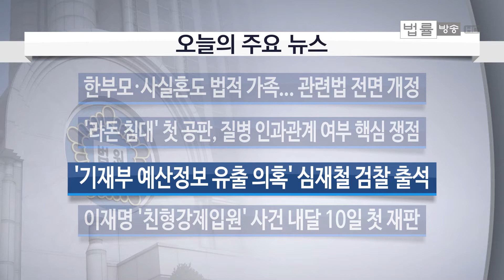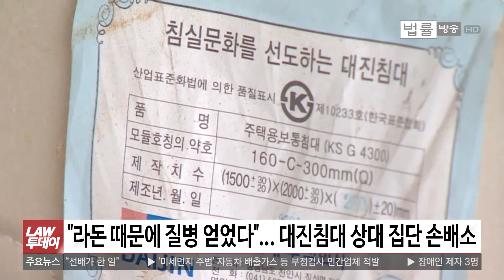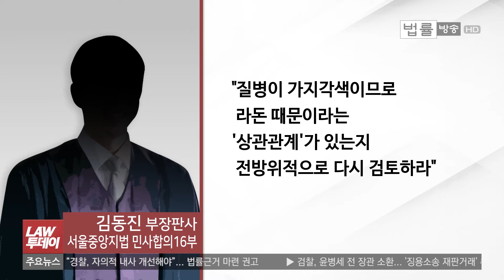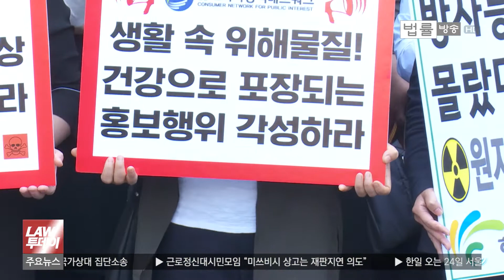[LAW투데이-12월 20일] 외교부 장관과 김앤장 고문... '라돈 침대' 재판... '택시 생존권 사수 결의대회'... 삼바 분식회계 등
검찰이 일제 강제징용 소송 재판거래에 관여한 의혹을 받는 윤병세 전 외교부 장관을 오늘(20일) 검찰청사로 불러 조사했습니다. 오늘 ‘앵커브리핑’은 ‘김앤장 법률사무소’얘기 해보겠습니다.

침대 매트리스에서 1급 발암물질인 라돈이 기준치 이상 검출돼 큰 파문이 일었던 ‘라돈 침대’사건, 기억들 하실 텐데요. 라돈 침대 때문에 병이 생겼다는 소비자들이 대진침대를 상대로 낸 집단손해배상소송 첫 공판이 오늘 서울중앙지법에서 열렸습니다. 재판 쟁점과 향후 전망, 공판을 다녀온 신새아 기자가 ‘심층 리포트’로 전해드립니다.

카카오의 카풀 택시 시행에 반발하는 전국의 택시기사들이 오늘 서울 여의도 국회 앞에서 대규모 시위를 벌였습니다. 택시기사들의 반발과 저항이 쉽사리 가라앉지는 않을 것 같아 보입니다. 현장을 김태현 기자가 취재했습니다.

'삼성바이오로직스 분식회계'와 '이재용 부회장 승계' 얘기 해보겠습니다. 'LAW 인사이드' 장한지 기자와 얘기해보겠습니다.

동료 남성 모델의 누드 사진을 인터넷에 올린 혐의로 기소된 20대 여성 모델에 대해 법원이 1심에 이어 2 심에서도 징역형 실형을 선고했습니다. 재판부는 이례적으로 “범죄는 성별과 무관”하다고 강조했습니다. 판결 내용을 이현무 기자가 전해드립니다.